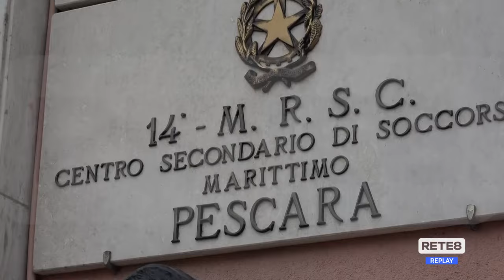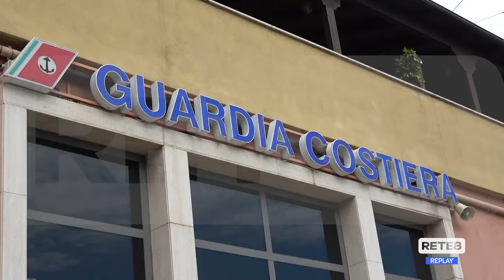Estate - Al mare (e sui laghi) in sicurezza